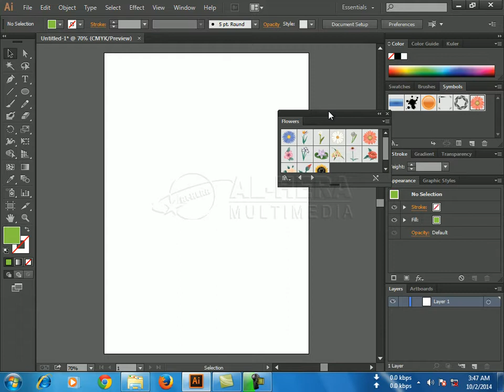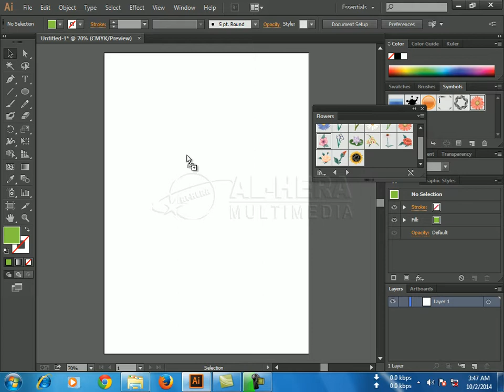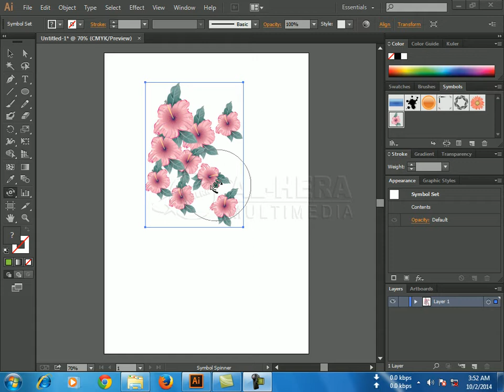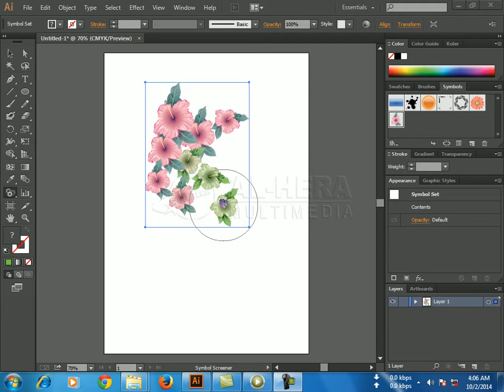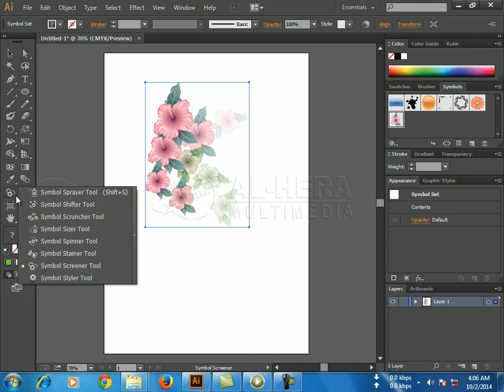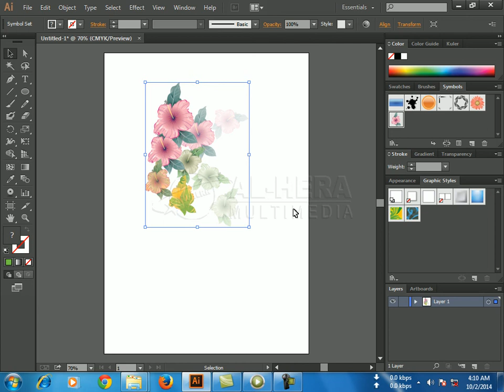10 Symbol Tool, library & symbol sprayer tool